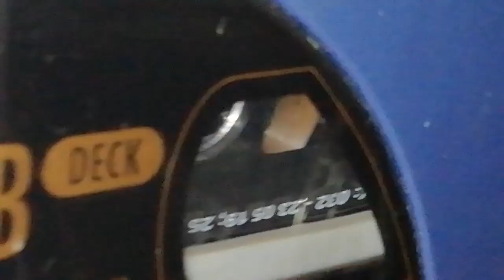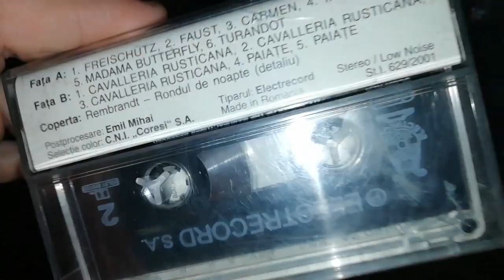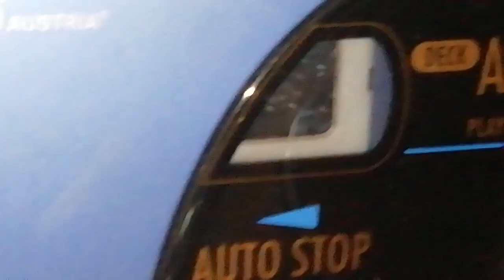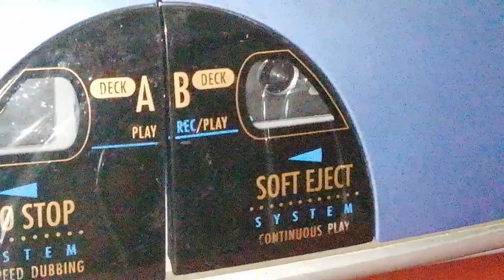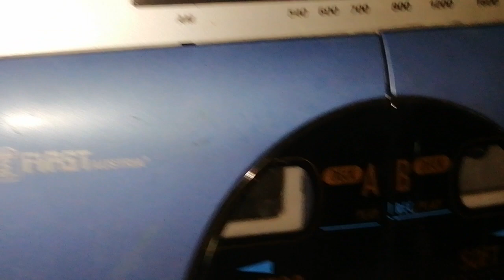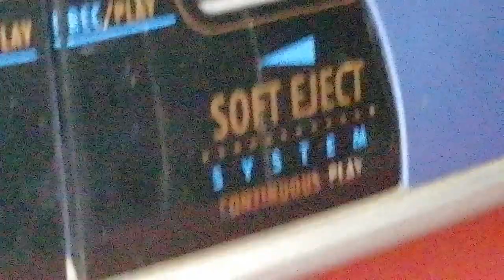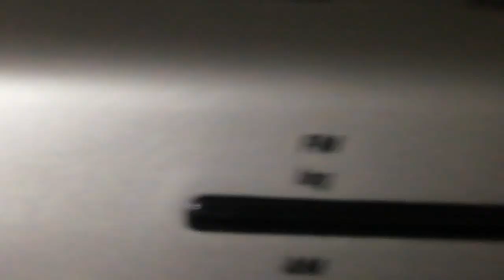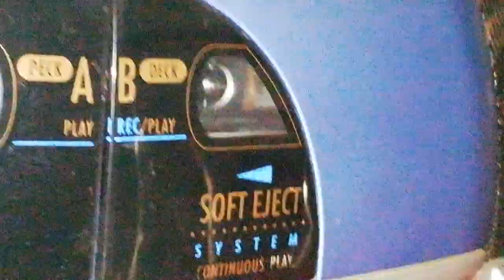știe cineva dece nu merge cum trebuie primu casetofon? lam primit de la bunica mea de la țară?